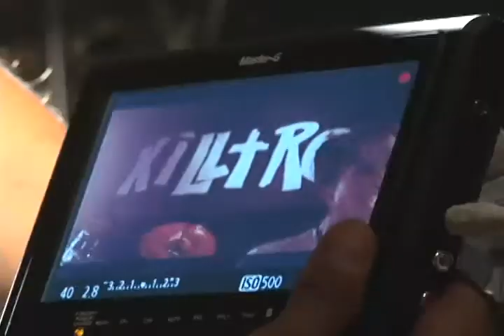making_of_killtro_bandera_1.mp4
Making of de la grabación del Video Clip de Killtro "Bandera".
Edición: Patricio Troncoso
Cámara: Carlos Contreras